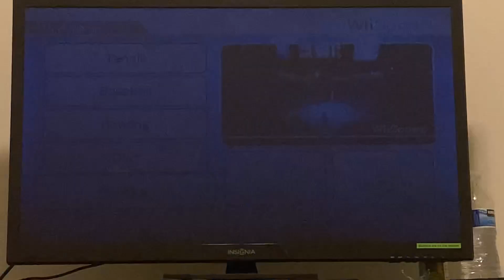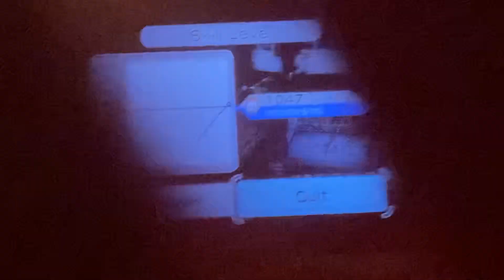Going pro every sport boxing